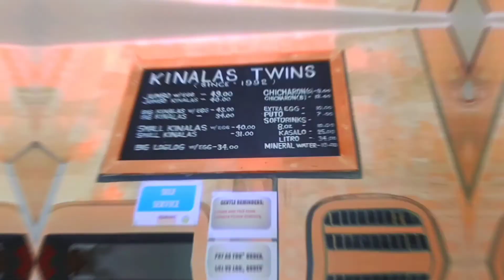Preparing for my requirements Marine requirements Soon to be marino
Song: Happy_ and _ fun _Background_ for_ Videos_Background_Compilatiom.mp3
Song: Free_ Background_music_ Ikson_ As_ Leaves_ fall_(320_kpbs)_(1).mp3